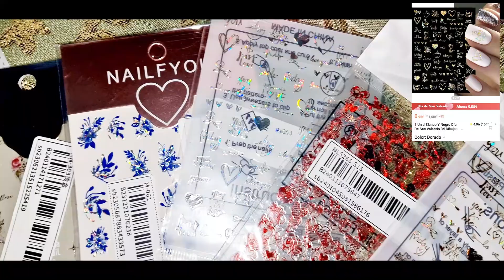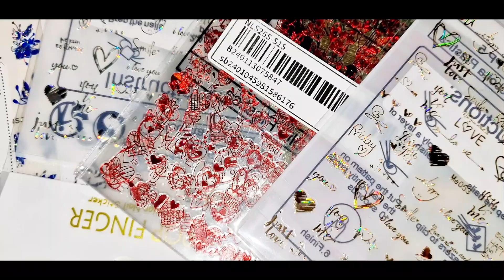HAUL SHEIN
HAUL compras SHEIN , Manicura, Pegatinas De Uñas , Calcomanías De Manicura De Dibujos Animados, Decoraciones De Arte De Uñas .

Te gustan los productos o no ? algunos precios se han cambiado .Algunos productos pueden desaparecer
,pero te van a salir otros productos iguales o muy parecidos.Mi experiencia.

Pegatina de arte de uña con estampado de corazón y letra PLATEADO

Calcomanías De Uñas En 3d En  NEGRO Para El Día De San Valentín

Pegatinas para decoración de uñas con patrón de flores AZUL

Pegatinas De Uñas Para El Día De San Valentín ROSAS